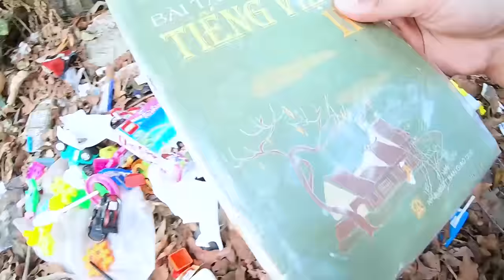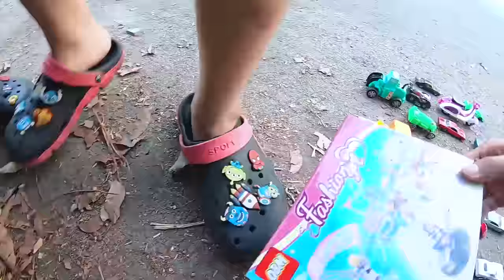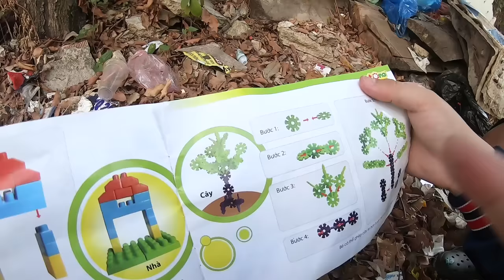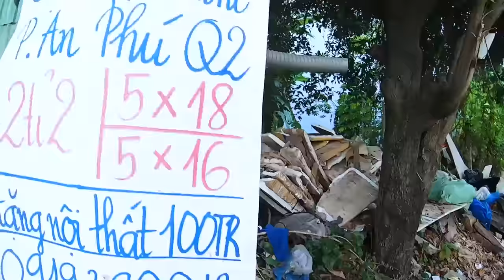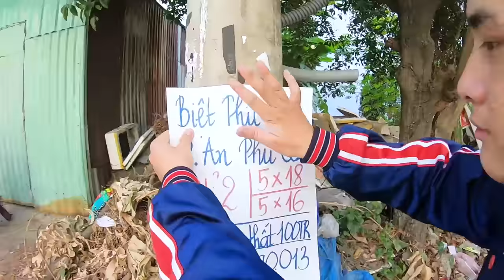Nhặt Được Nguyên Dàn Siêu Xe Hotwheels Cực Xịn - Thạc Đức TV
Theo dõi Thạc Đức tai đây!!